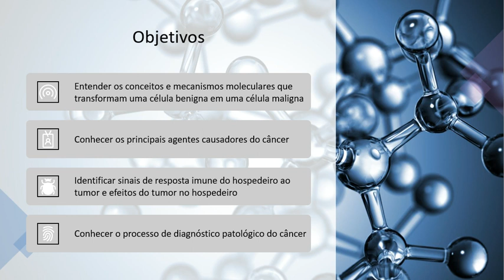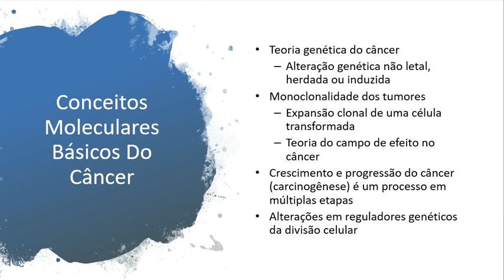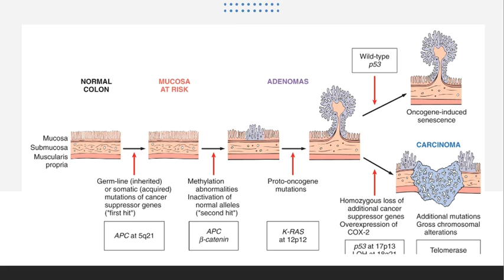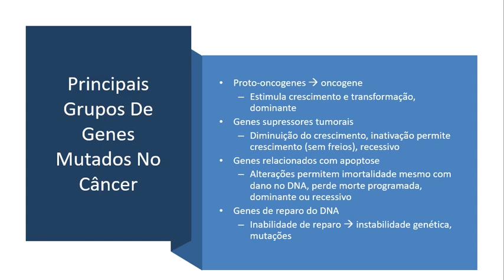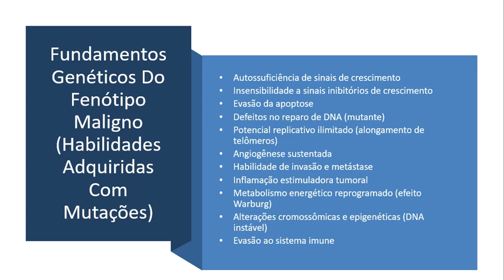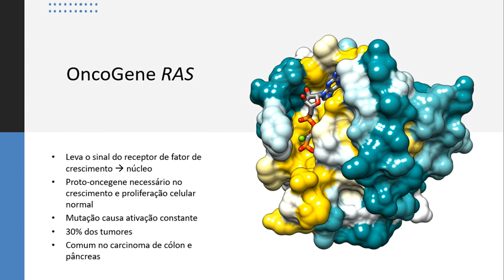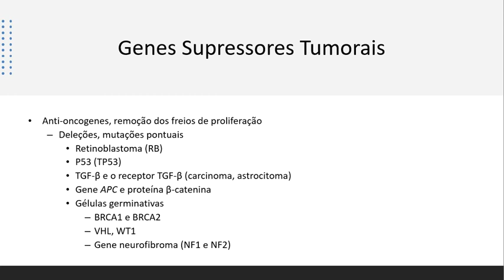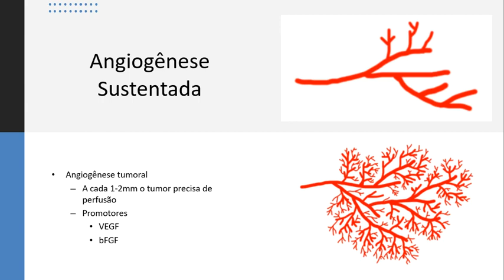Neoplasias - Parte 4 - Genética molecular do câncer